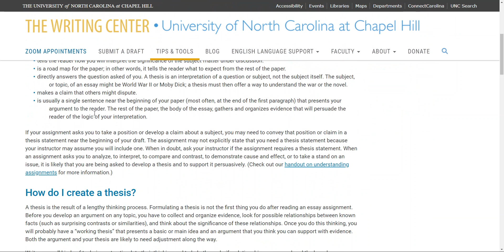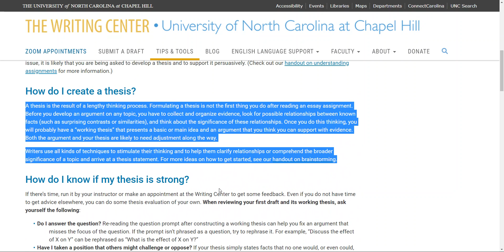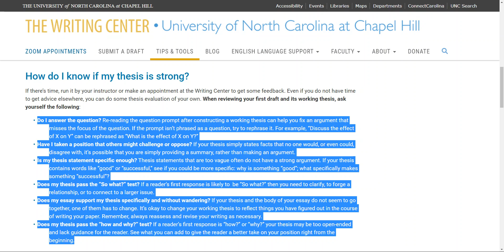Thesis Statement Pt 1